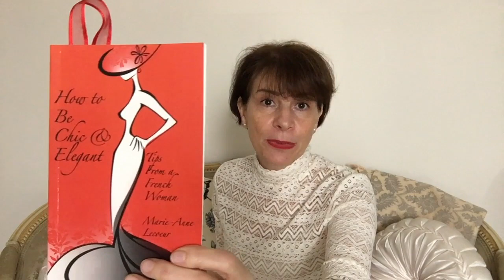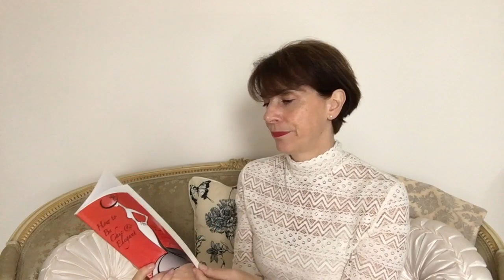A FRENCH WOMAN'S SECRETS TO SENSATIONAL SKIN!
In this video, I share with you my best French women's beauty secrets on how to look after your skin and I give you tips from my ebook 'How to be Chic & Elegant: Tips From a French Woman'.
Please WATCH this video to discover more.

🇫🇷 Read my monthly articles in Vouz Magazine - for life's most elegant moments

🇫🇷 Website and French Chic style courses by The French Chic Expert

🇫🇷 ITEMS (or similar)

CHANEL Concealer
CHANEL Eyeliner
& OTHER STORIES Eye Shadow-Midnight Dahlia
BENEFIT Brow Pencil

🇫🇷Bonjour, I am Marie-Anne Lecoeur - born, raised and living in Normandie, France. I am a fully trained personal stylist and member of The Federation of Image Professionals and written two best selling Amazon books on style. I want to help you become the woman you want to be by helping you find your style and boost your confidence.

Marie-Anne x